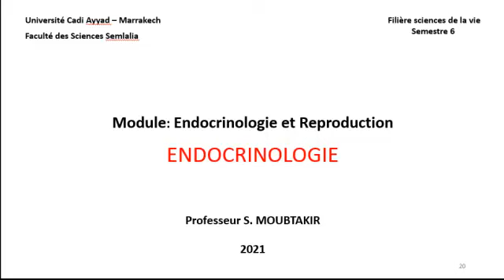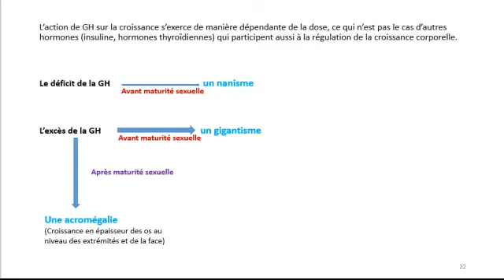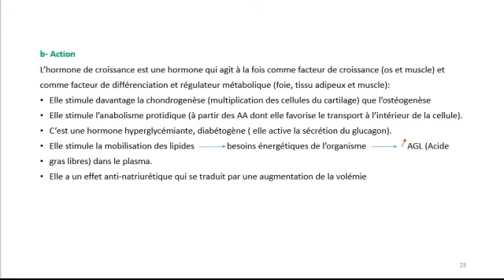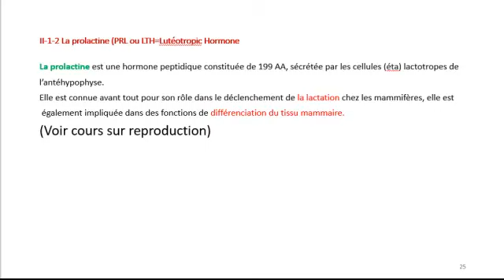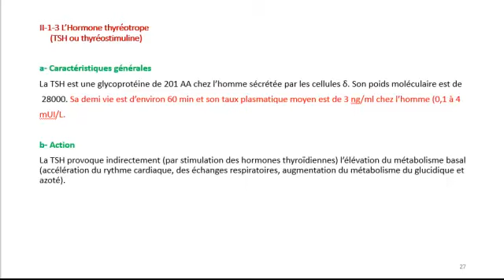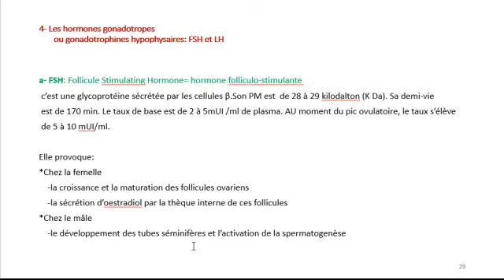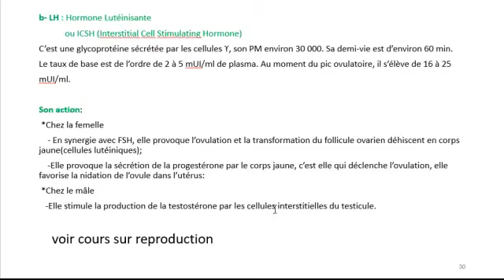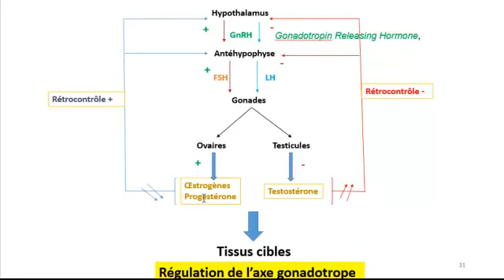Cours d'Endocrinologie (vidéo 3) | Hormones de l'Anté-hypophyse